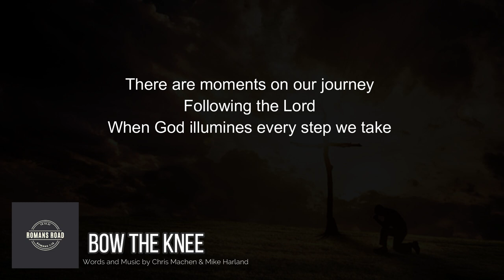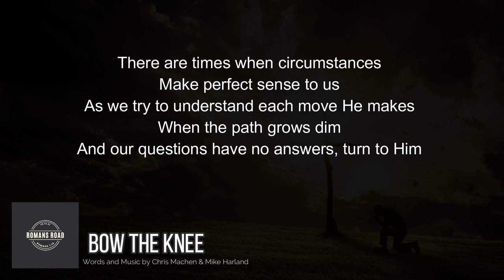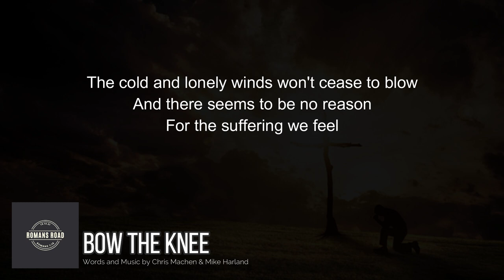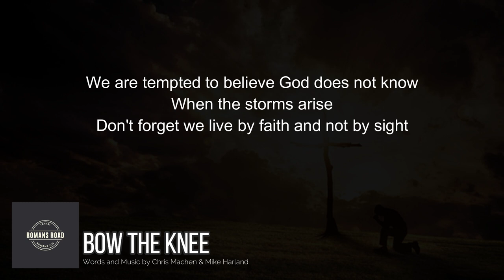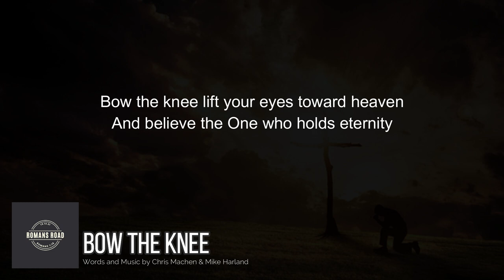Bow the Knee | Piano | Accompaniment | Lyrics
Words and Music by Chris and Diane Machen

If you’re able, we’d love it if you or your church could make a donation to help us achieve our mission. Thank you in advance for the partnership. Your support will go towards the ministries that we are helping for world evangelization.

Other Links
BAPTIST MUSIC VIRTUAL